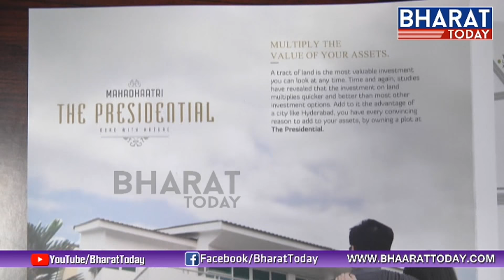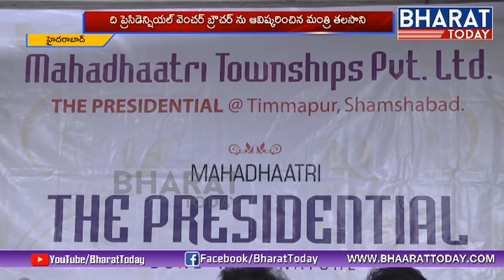Minister Talasani Srinivas Launches The Presidential Venture Brochure | Hyderabad | Bharat Today